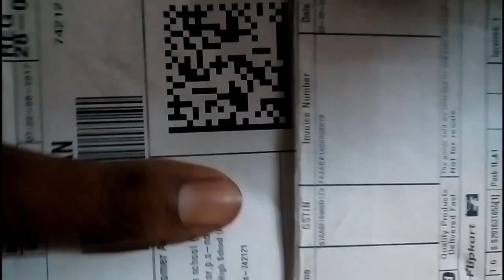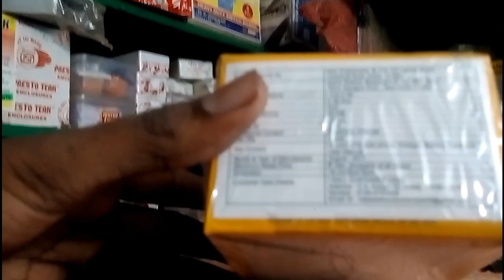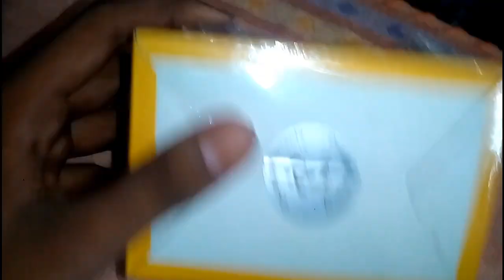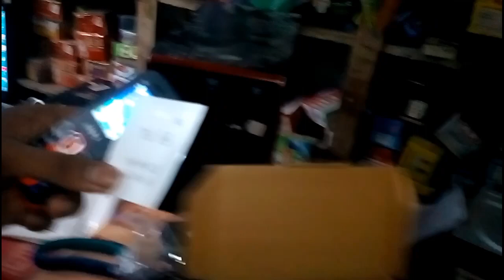I kall k9 Mobile phone, unboxing in bangla just699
I Kall K99 Specifications
General

Launch Date
February 17, 2016 (Official)
Brand
I Kall
Model
K99
SIM Slot(s)
Dual SIM, GSM+GSM
SIM Size
SIM1: Mini
SIM2: Mini
Network
4G: Not Available, 3G: Not Available, 2G: Available
Design

Colours
Black
Display

Screen Size
1.8 inches (4.57 cm)
Screen Resolution
128 x 160 pixels
Pixel Density
114 ppi
Display Type
TFT
Storage
Questions?
Expandable Memory
 Up to 8 GB
Camera
Questions?
Main Camera
Resolution
0.3 MP Primary Camera
Image Resolution
640 x 480 Pixels
Camera Features
Digital Zoom
Battery
Questions?
Capacity
1000 mAh
Type
Li-ion
Network & Connectivity
Questions?
SIM Size
SIM1: Mini, SIM2: Mini
Network Support
2G
SIM 1
2G Bands: GSM 1800 / 900 MHz
GPRS:Available
SIM 2
2G Bands: GSM 1800 / 900 MHz
Bluetooth

Multimedia

FM Radio

Loudspeaker

Audio Jack
3.5 mm
Video Player
 Video Formats: 3GP, MP4
Ring Tone
Music ringtones, Polyphonic ringtones, Vibration
Music
 Music Formats: MP3
Special Features

Games

Browser
 WAP
Phone Book
 Limited
Other Facilities
Calculator, Stopwatch, Calendar, Alarm

2000mrstudio.pvt.ltd